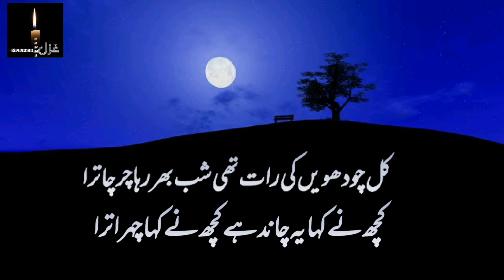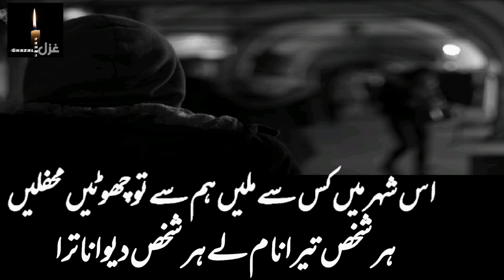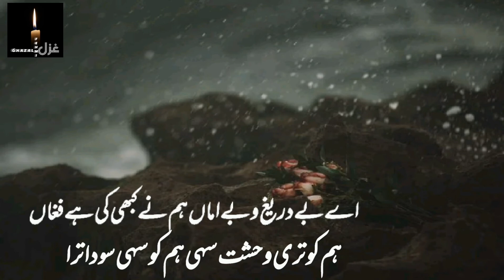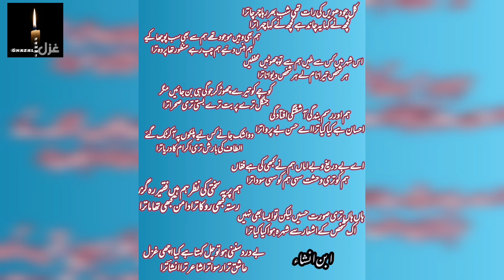Kal Chaudhvin ki Raat Thi | Ibn e Insha | کل چودھویں کی رات تھی شب بھر رہا چرچا تیرا | ابنِ انشاء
شیر محمد خان ابن انشاء غزل

کل چودھویں کی رات تھی شب بھر رہا چرچا تیرا
کچھ نے کہا یہ چاند ہے کچھ نے کہا چہرہ تیرا

Ibn e Insha ghazal

kal chaudhvin ki raat thi shab bhar raha charcha tera
kuch ne kaha ye chand hai kuch ne kaha chehra tera

urdu Poetry
urdu shayari
urdu shairi
Ibn Insha poetry

اُردو شاعری
اردو غزل
ابن انشاء غزل
ابن انشاء شاعری
شیر محمد خان ابن انشاء کی شاعری